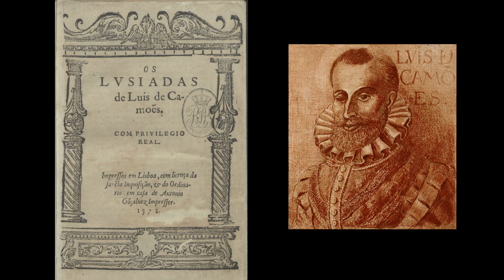Você Conhece o Dia de Portugal ? - Tradição Portuguesa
Olar!

Nesse vídeo contamos um pouco do Dia de Portugal, Camões e das Comunidades Portuguesas. É uma data bem importante aqui em Portugal e para todos os portugueses, então vamos conhecer mais sobre a data, sua história e tradições.

Abraços!
Créditos:
- Imagens:

Castinçal - "Monumento ao Anjo da Paz, ou Anjo de Portugal, em Fátima." Sob creative commons 3.0